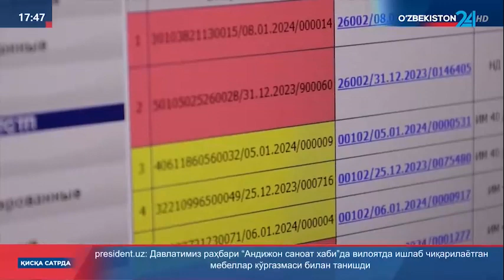Тапочкаларни "запчасть" қилиб ўтказилиши фош этилди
Йиғилмаган 71 минг 400 жуфт тайёр оёқ кийимларни божхона юк декларациясида пойабзал қисмлари сифатида кўрсатиш орқали 3 млрд 142 млн сўмлик божхона тўловларидан қочиш режаси ўз вақтида фош қилинди.